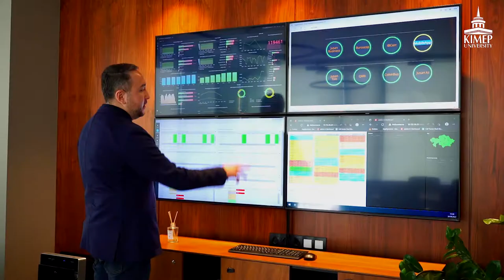Интервью председателя правления "JusanBank" для университета "KIMEP"